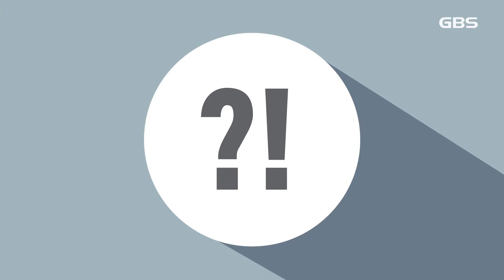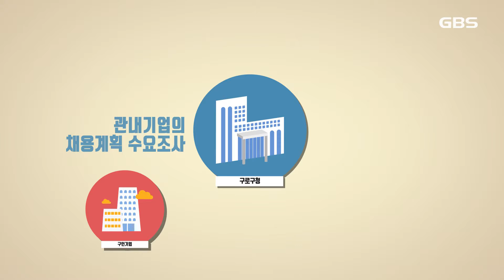면접도 구청에서! 취업도 구청에서! 소규모 취업박람회 사업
2016 구로 소규모 취업박람회

구청에 가면~ 동아리실도 있고!
구청에 가면~ 자원봉사센터도 있고!
구청에 가면~ 취업도 할 수 있다?!

실업자 130만 시대!
그 중에서도... 2월 청년실업률
12.5% 역대 최고치 기록!

그러나 정작 중소기업들은
사람구하기가 쉽지 않다는데...

그래서 탄생했습니다.

중소기업들과 구직자를 연결해줄
징검다리 프로젝트!
구로구 소규모 맞춤형 취업박람회!!

기업체가 원하는 시기에~
구직자가 원하는 조건으로~
서로가 Win-Win하는 맞춤형 취업박람회!

“면접도 구청에서 취업도 구청에서”

☞ 구로구청 ↔ 구인기업
   관내기업의 채용계획 수요조사

☞ 구로구청 ↔ 구직자
   구로구일자리플러스센터에 등록된 적합한 구직자 발굴

☞ 구로구청
   ∙ 구인 계획이 있는 기업에게 구청 내
      면접 장소 제공
   ∙ 사전 매칭을 통해 행사 당일 현장에서
      기업과 면접을 볼 수 있도록 지원

소규모 맞춤형 취업박람회 면접에서 떨어졌는데... 어떡하지??

걱정마세요~~

☑ 미취업자에 대하여 박람회 개최 이후에도
   일자리플러스센터를 통해
   지속적인 일자리알선으로 취업에 성공하도록
   매칭

☑ 채용기업 및 구직자에 대한 DB를 구축하고
   지속적 관리(1년 이상)

대상 : 관내 해당분야 구직등록자라면 누구나~
신청방법 : 구인기업 : 연중수시접수
    구직자 : 일자리플러스센터 방문 및
      온라인 접수
       구로구일자리플러스센터 ☏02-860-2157~9, 2500

구로구청 소규모 맞춤형 취업박람회만 있다면
이젠 나도 직장인!!!